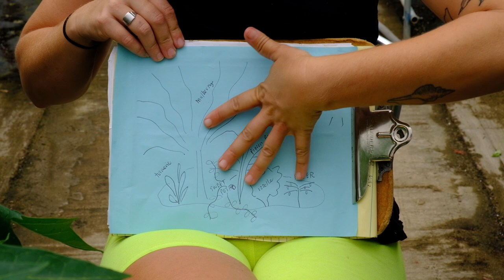Introduction to South Florida Veggie Gardening Workshop part 4: SUMMER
Summer gardening in the tropical climate of South Florida can be intimidating due to how challenging it can be but also how unique the crops we grow are. Winged bean, moujean tea, sisoo spinach, pigeon pea... If you don't know much about these plants or havent even heard of them yet then stick around to watch this workshop and get to know some of our favorite summer varieties. We start this video workshop with an hour long lecture-style discussion of the following topics:

-why is summer growing so different/ challenging
-what plants will thrive in the summer months
-introduction to permaculture
-what is a perennial food forest
-how to design a food forest guild

After that we move on to conversation about cover cropping with farmer Chris French of French Farms, who is currently cover cropping his vegetable fields to improve his soil quality and fertility. Then we grab a shovel and a mulberry plant and plant a tree for you, so you can see just how we do it for optimum transplant success.